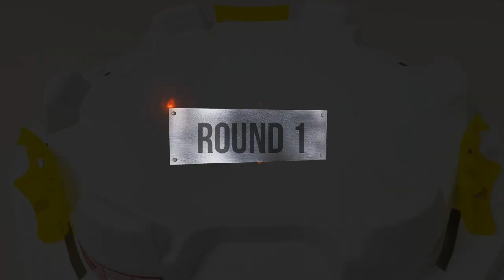Beyblade Burst GT 【 Arman VS Valt VS Fumiya 】 Tripie Battle 베이블레이드 버스트 진검 트리플 배틀 ベイブレードバースト GT